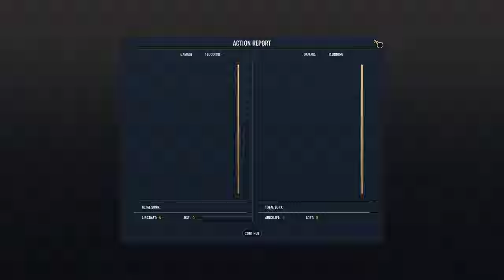War on the Sea- Defense of the East Lets Play Ep.8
Another episode of a War on the Sea Lets Play Featuring the Defense of the East Mod.